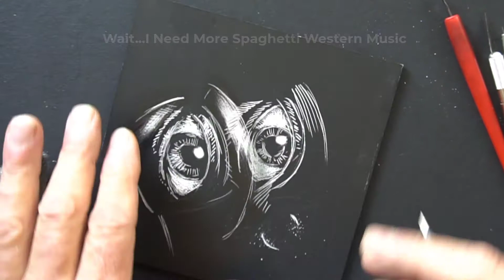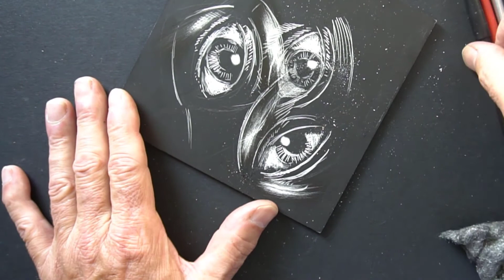Scratchboard Eye Drawing Demonstration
The technique of scribble transfer and scratchboard cutting is demonstrated using an eye as the subject matter. Enjoy!